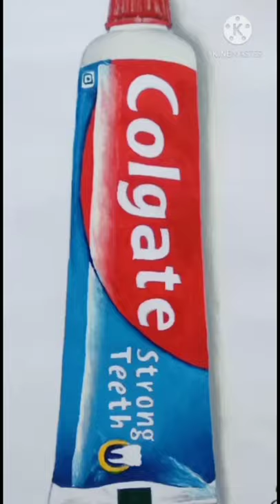watercolor realistic drawing of Colgate#toothpaste | 3D Colgate drawing | Suman ArT zoNe.